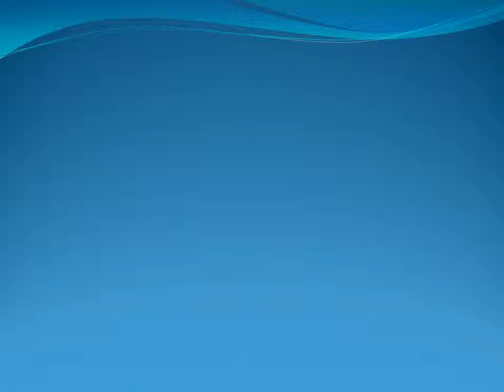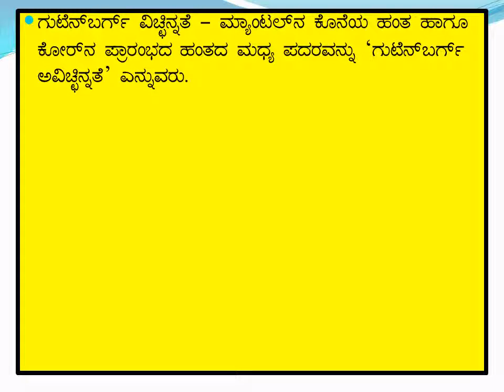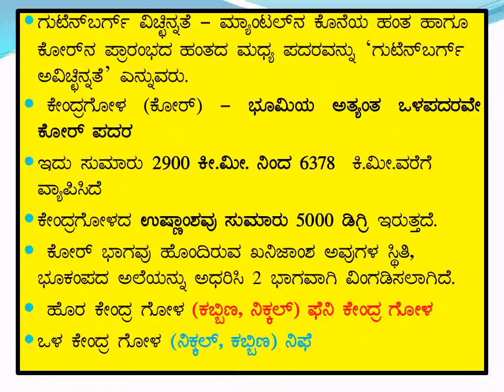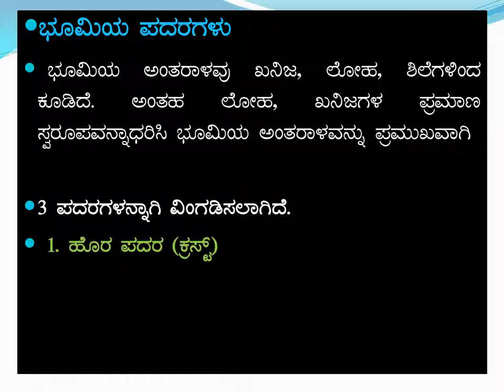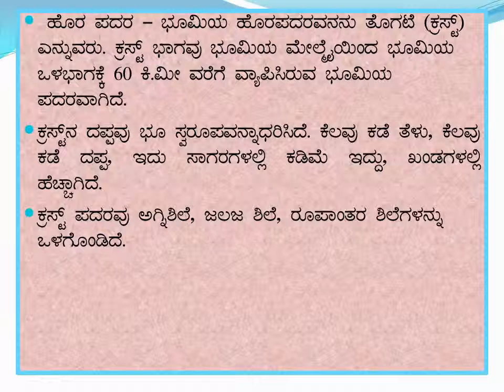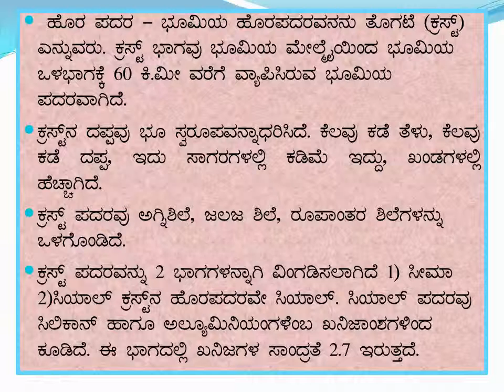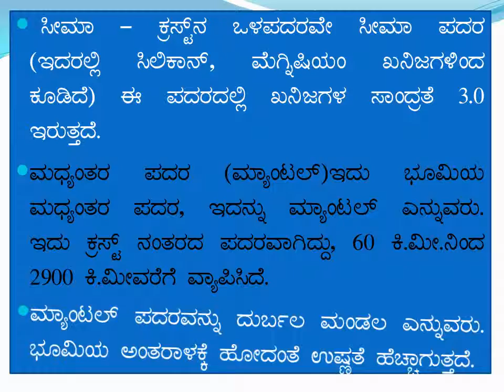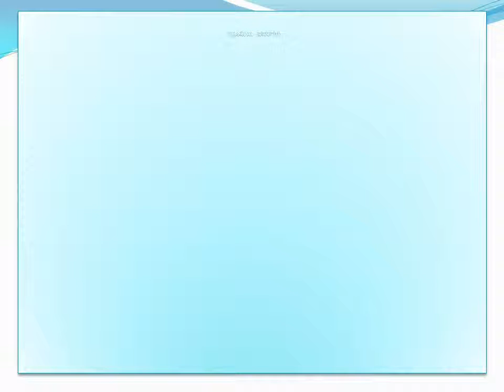GK FOR ALL CET EXAM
SDA FDA PSI PDO IAS RRB TET and other EXAMs